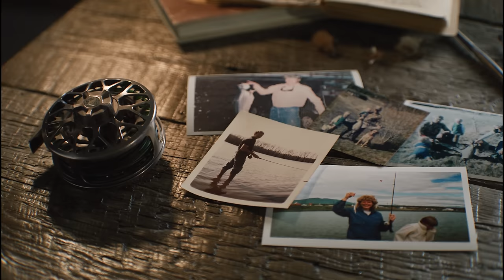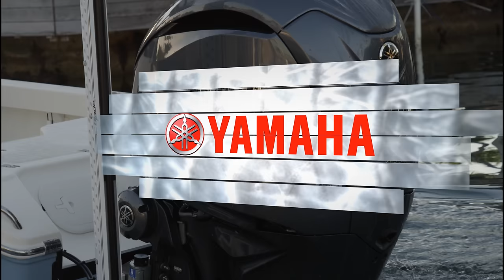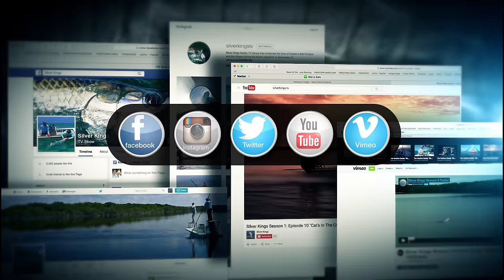SILVER KINGS S9 EP9 YouTube 4K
Capt. Jared Raskob is joined by Canadian Fly Fishing Guide Paula Shearer on a keys quest for a big tarpon.